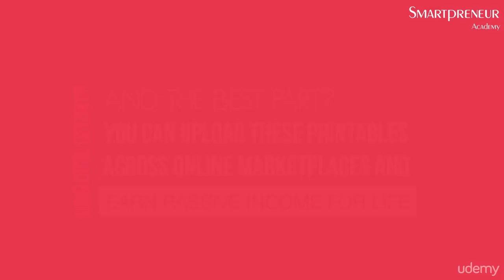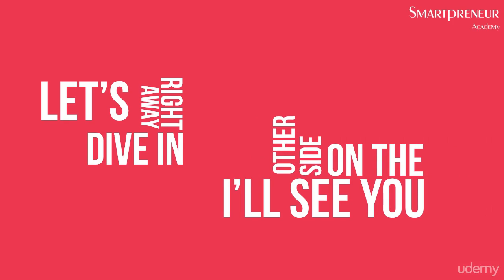How To Make Money Selling Printable Quotes In Power Point ( Introduction )